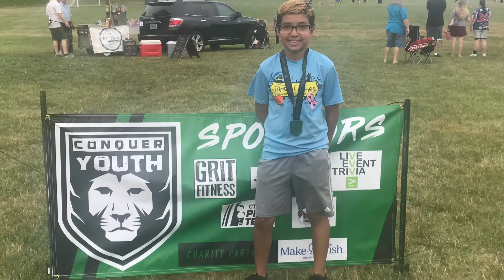Conquer Youth obstacles course.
Carolina’s first place!